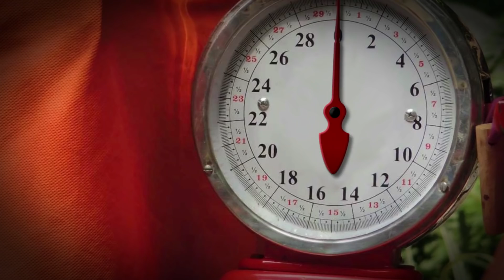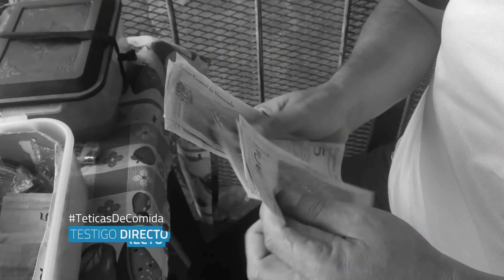Así son las TETICAS, minúsculas porciones de comida que se venden hoy en Venezuela - Testigo Directo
En TestigoDirecto evidenciamos cómo están vendiendo la comida en la calles de Venezuela. Las llamadas "teticas" son la opción para comprar apenas unas cucharadas de alimentos como arroz, café, aceite, etc... porque el bolsillo ya no da para más.

Opina acerca de la CrisisEnVenezuela en los comentarios abajo de estas líneas.